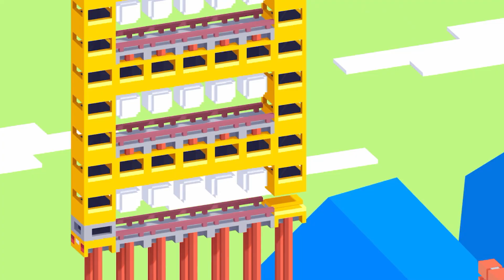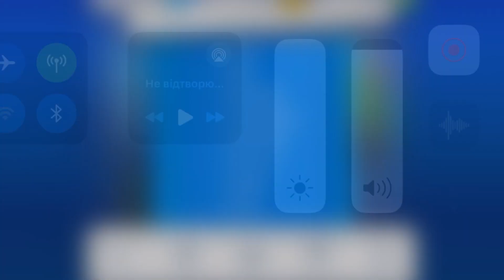Fancade drive mad monster monstertrucks gameplay video game 2024 6